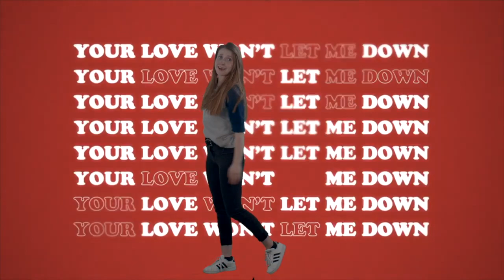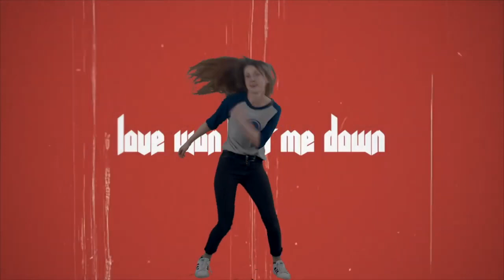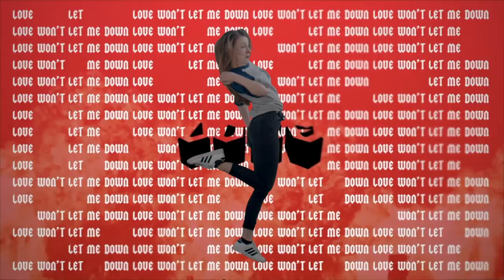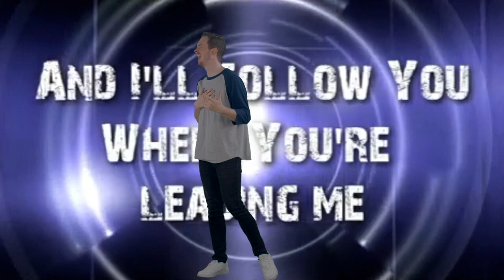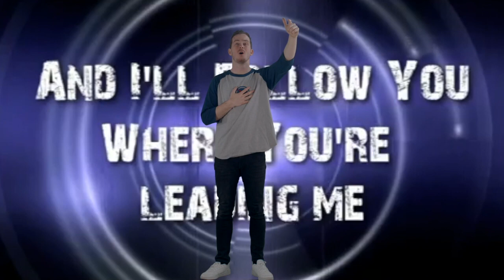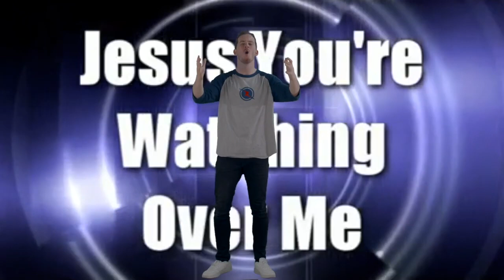Kids Zone TV Episode 9 Season 3 Allison Park Church